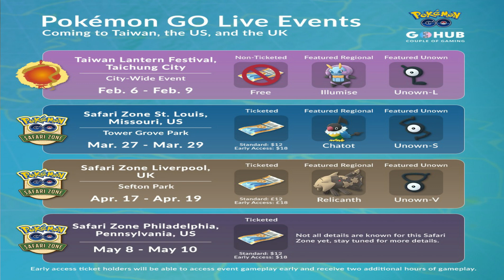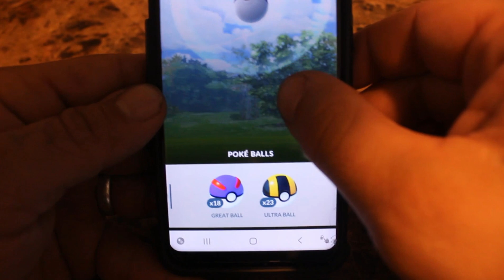Lunar New year update 2020 + Niantic updates + Quick catch guide!!!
In this video, you will be updated on The Lunar event as well as other New events! Plus  a quick catch guide.